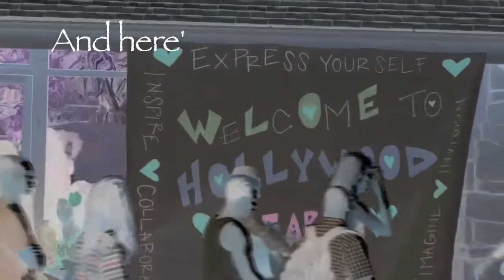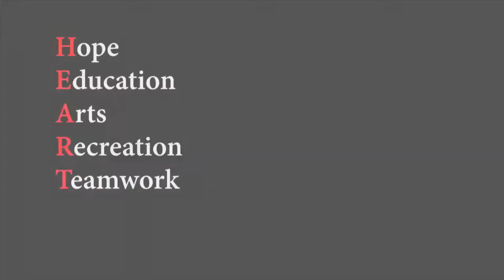Hollywood HEART Virtuous Video Project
This was made for a video contest held by the production company, Yes Equals Yes.